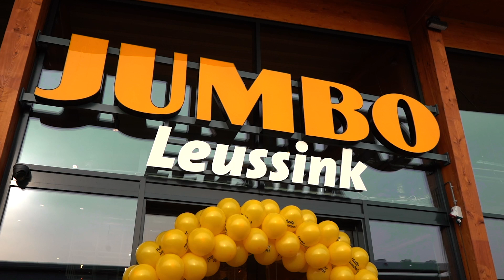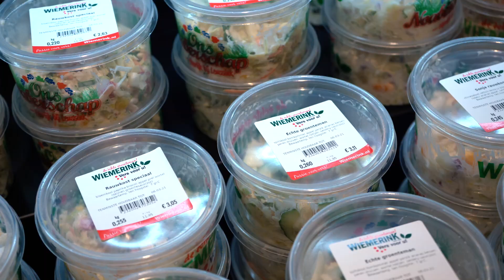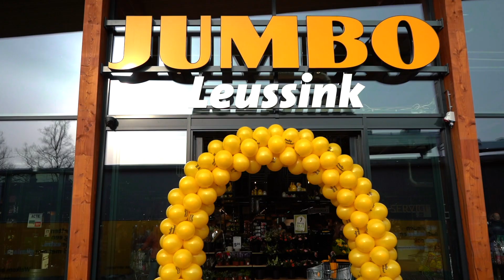Opening Jumbo Leussink Goor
Wat een mijpalen in een dag voor UW-S bij Jumbo Leussink! Drie kidselementen met ons nieuwe karakter Pluk waaronder de nieuwe Wall met wandtablets. Minister Ank Bijleveld die met onze interactieve winkelwagens XL rijdend door de winkel uitleg krijgt van de verschillende duurzaamheidselementen van het pand. “Ons Noaberschap” als rode draad door de winkel in maatwerk behuizingen met content van ons Supermerkbureau. Colette van Eerd die haar winkelbeleving van Jumbo Goor deelt. Veel aandacht voor vers, lokaal en onderscheidend in een prachtig nieuw duurzaam gebouwd pand. Wat een mooi project en fantastisch teamwork.